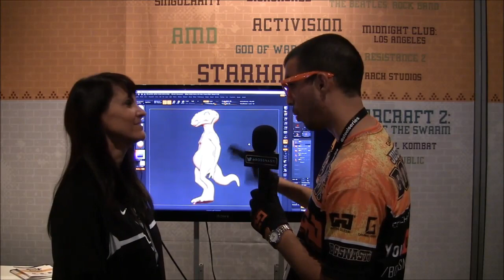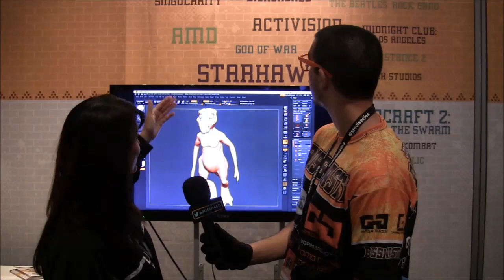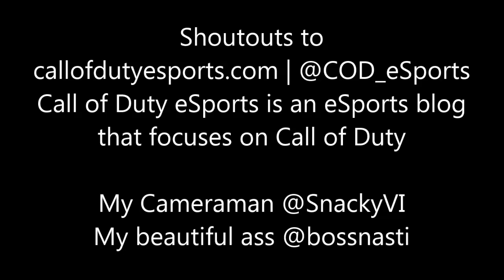MLG Dallas 2013 | Sandy from FullSail University on What you can Expect